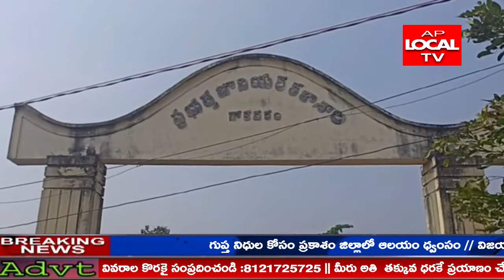తూర్పుగోదావరి జిల్లా జగ్గంపేట నియోజకవర్గ గోకవరం మండలంలోని అన్ని పాఠశాలలు తెరుచుకున్నాయి